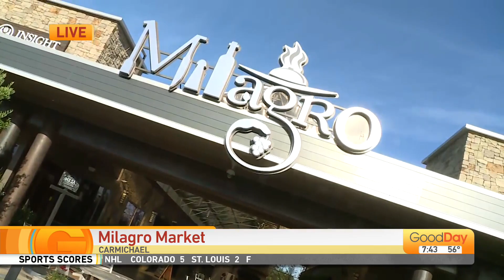Milagro Market Pop Up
Milagro Market is a new, upcoming Sunday market in Carmichael's culinary hub, the Milagro Centre. The free community event offers food, locally handmade goods, gelato, raffles, music and community.